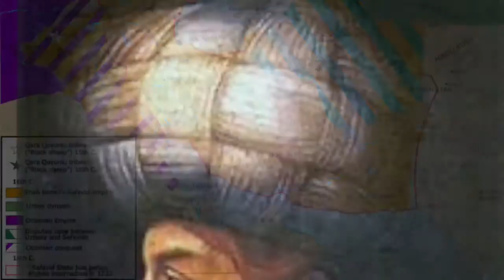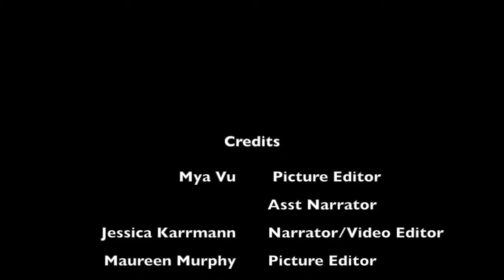Savafid Empire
This video is about Savafid Empire